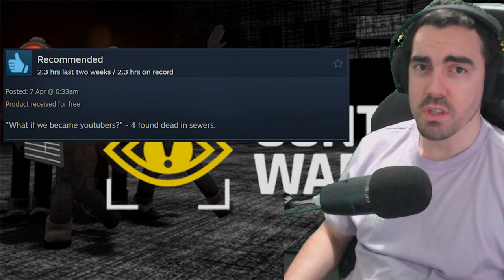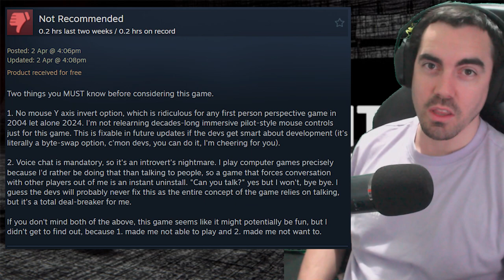These CONTENT WARNING Reviews Made me Chuckle